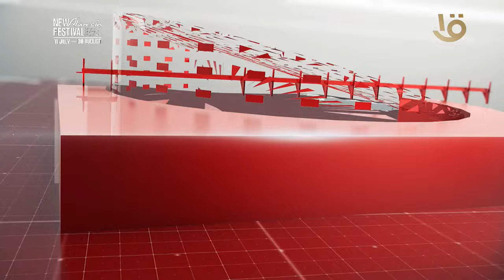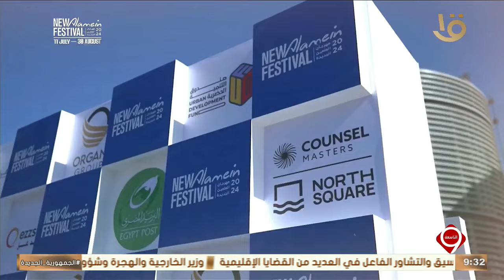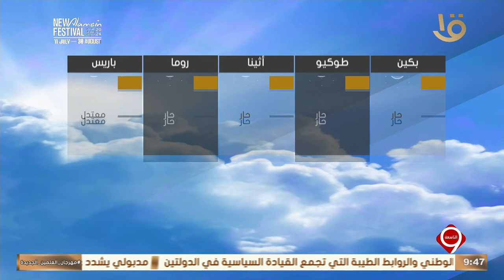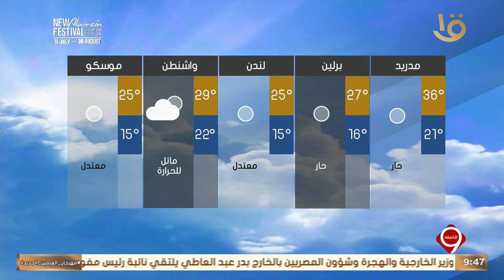نشرة التاسعة | أهم الأخبار السياسية والاقتصادية محليا وعالميا.. 22-7-2024